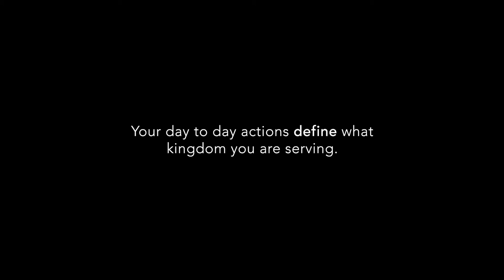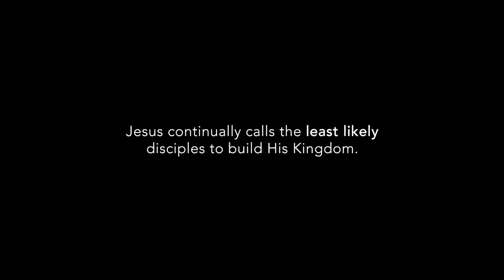Your Kingdom Come - Robb Hibbard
Welcome to Hope Church! We're so glad you joined us and we'd love to connect with you: